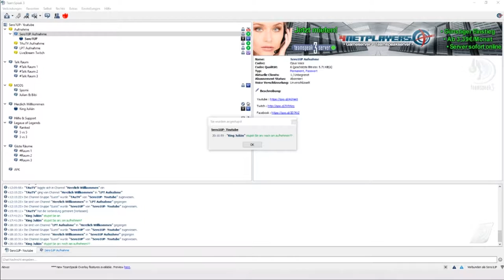Random Sero Moments #09 - Überraschungen bis zum Tot